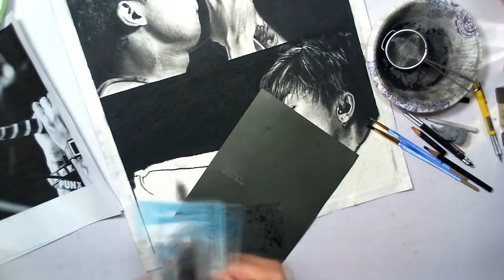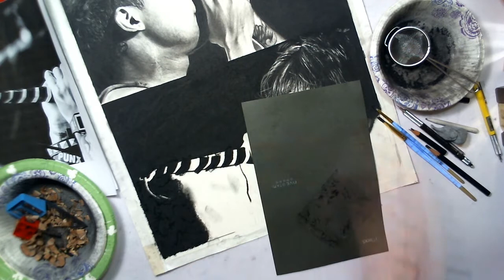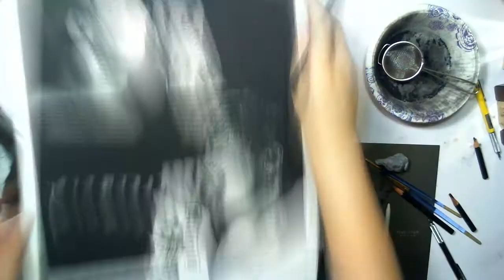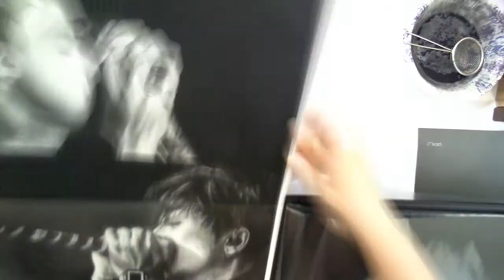Speed Drawing, Charcoal Drawing - Attitude Not Style - Mah From Silence iz Mine SiM Time Lapse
Time lapse video of 8 hours worth of work sped up to 30 minutes. Find all 8 hours of the real time videos in my channel.

Portraits of my 2 favorite Japanese rock bands' vocalists Masato (Coldrain) and Mah (SiM - Silence iz Mine). Masato was completed a year ago (no videos, sorry). Currently finished working on Mah.

Masato: photo by Lolu Photography
Mah: photo by 半田安政(Showcase)

-- Meks